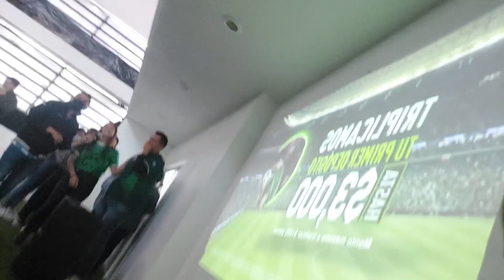MÉXICO VS ARABIA SAUDITA | VLOG 45